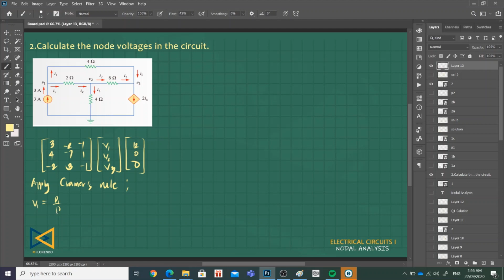Nodal Analysis with Current Sources Part 4